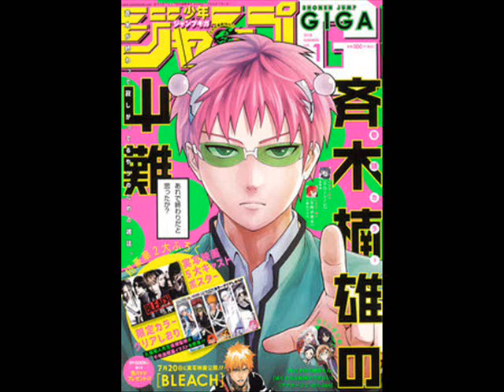Boofpaxkmooky/1600j/Cashcache Type Beat - "Lucky Charm"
💰30$ LEASE
💰60$ EXCLUSIVE
📧 My Ig For Any Questions

Credit: Prod. Lo Katana in Title

(Free for Non Profit - Soundcloud)

any content disregarding these rules will be taken down.

Manga: Shonen Jump/ Weekly Jump